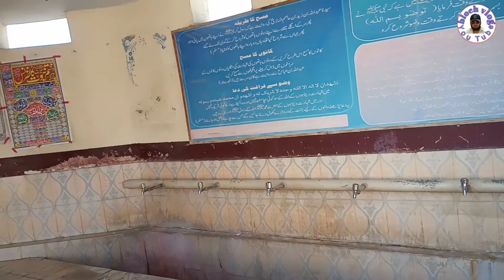Our mosque and Eid Gah and funeral place, Masjid 2022balochvlog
Assalamu alaykum in our people today we wrote you our mosque and show you the place of Eid Gah and the place of funeral place.